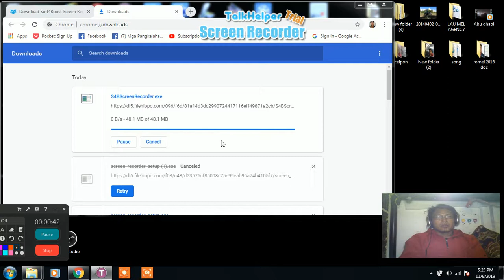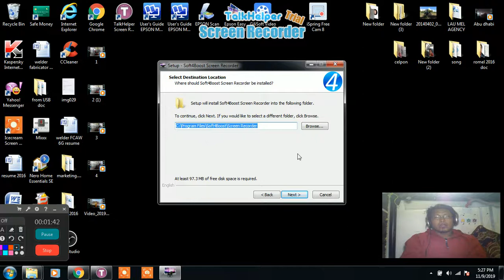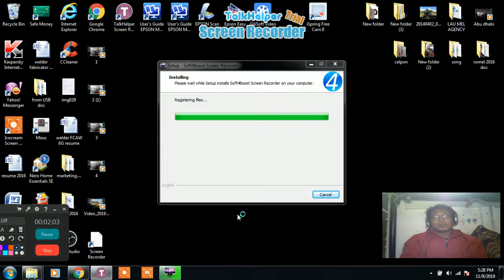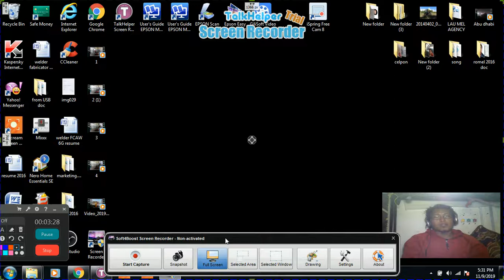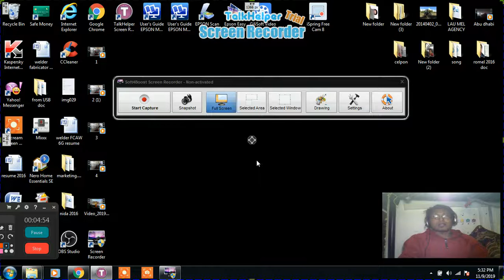Screen recorder laptop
marami sa google guys kong mag download kayo napaka simple at napakadali lang watch this